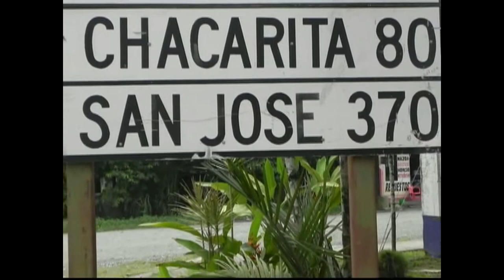Spectacular Bird Watching, Osa Peninsula House Rentals near Corcovado National Park.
Osa Peninsula Eco Friendly House For Rent, Located just Noth of Puerto Jimenez beaches, restaurants and fuin eco tours. Puerto Jimenez in Costa Rica, don't offer the privacy that a house rental does.
Located next to Corcovado National Park, great ocean view, and 100's of birds and animals each day. Ocean View, Use of Rainforest pool and spa and jungle spa.See Monkeys, Parrots, Eagles, Tayras, Coati's and endangered species around Corcovado National Park. A bird watchers rental home delight, just set up your tripods each morning. Why share your vacation withy strangers in a hotel, resort or crowded ecolodge. Eco lodges and luxury eco resorts in Southern Costa Rica, Ocean View Luxury Home Rentals in Rainforests near beaches of The Osa Peninsula. Make Costa Rica your eco freindly destination in Central America. Costa Rica's Most Remote destination for your wedding. Osa Peninsula near Puerto Jimenez, Central America. Osa Peninsula Eco Lodge Style accommodations and Rentals in Southern Costa Rica near Corcovado National Park are or private eco lodge style accommodations. 120 acres of great hiking near Corcovado National Park on 4 km. of trails. Holidays, Spring break rentals are perfect time to visit Southern Costa Rica so you'll be able to enjoy great weather, and have time to go on all the great eco tours. All 3 of our eco lodge style accommodations near Corcovado National Park. Similar to Osa Peninsula Eclodges, but more private and away from it all. We have 3 Osa Peninsula Vacation Rental Homes near Corcovado National Park. Stay with us in the rainforest where its much cooler. 3 - 4 day rentals as low as $950 - weekly $1450 $2400. Oct - Nov 2013, $1050 per week. No deposit Our Osa Peninsula luxury rentals sleep 2 - 20.